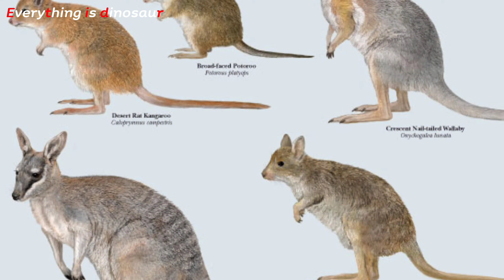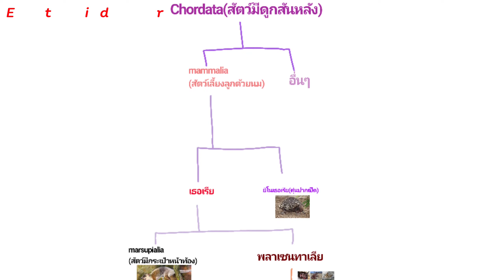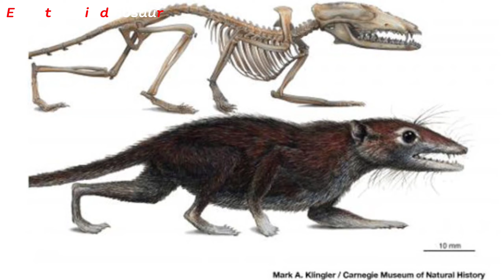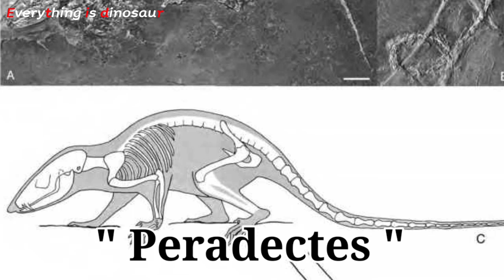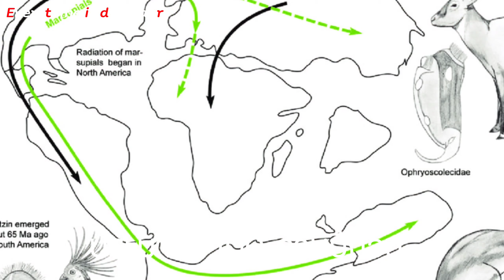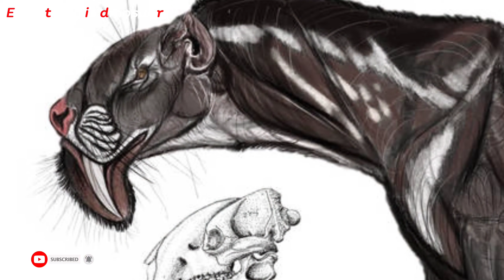การเดินทางของสัตว์มีกระเป๋าหน้าท้อง " Marsupial " เหล่าสัตว์สุดมหัศจรรย์ของออสเตรเลีย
นานมาแล้วในยุคโบราณ สัตว์ดึกดำบรรพ์เก่าแก่บางจำพวกเคยครอบครองทวีปออสเตรเลียในครั้งอดีต แล้วพวกมันสูญพันธุ์ไปได้อย่างไรล่ะ!???
Toutube : Palmmyz
Page Facebook :Dinfusion

❤️อย่าลืมไลค์ กดติดตามและกดกระดิ่งเพื่อเป็นกำลังใจในการทำคลิปของผมด้วยนะครับ❤️